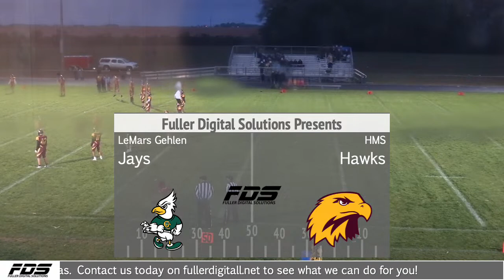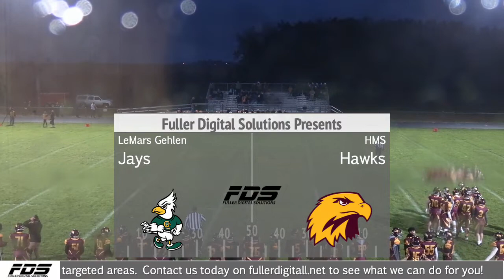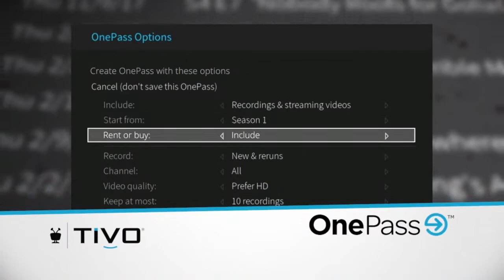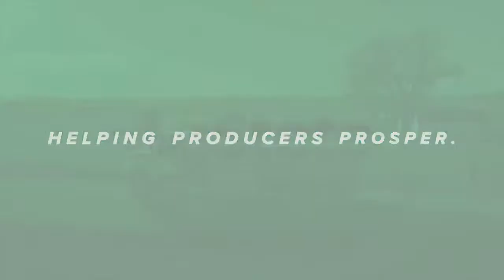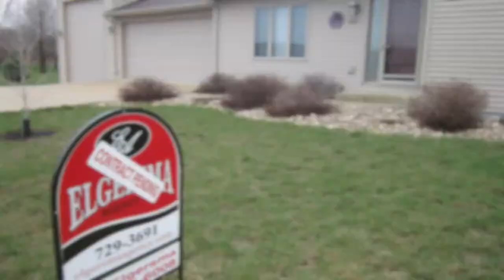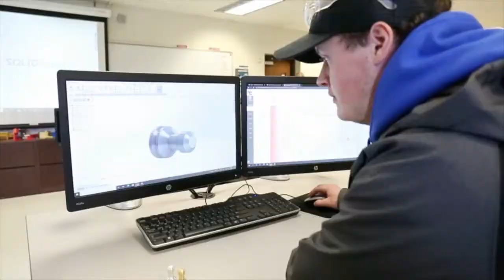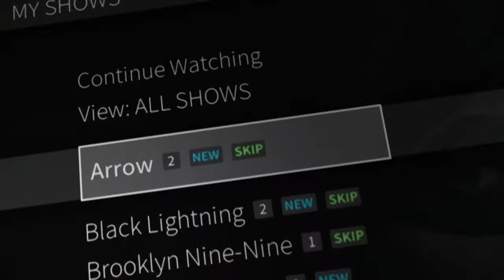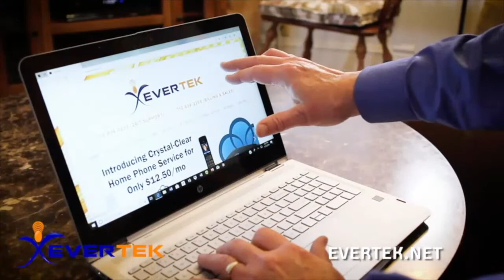Gehlen Catholic at HMS Varsity Football